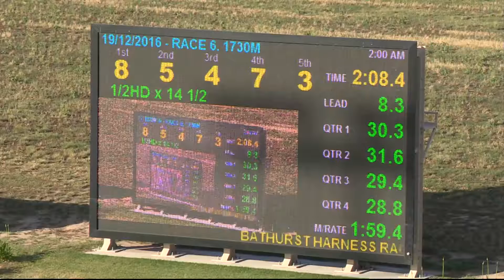BATHURST - 19/12/2016 - Race 6 - PACE [Trial]